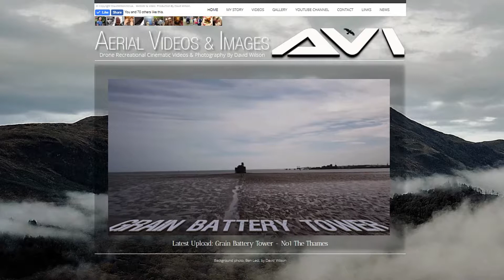Aerial Videos & Images By David Wilson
Video screenshot of my Aerial Videos & Images website.